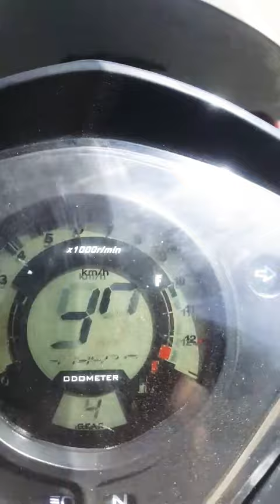Moto 125 Spider discovery-3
Spider discovery-3
125 cc